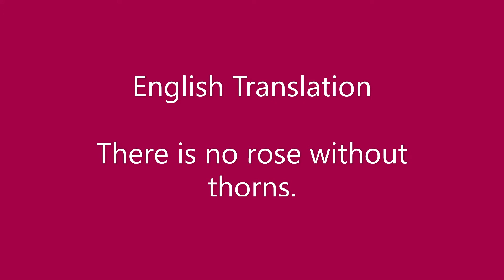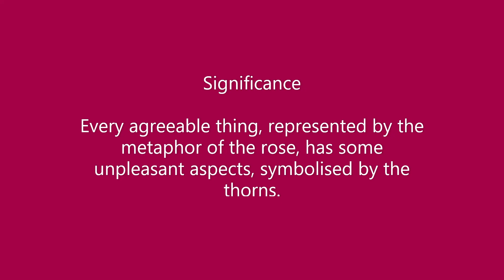Learn Italian 1: There is no rose without thorns.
Non c'è rosa senza spine. There is no rose without thorns.